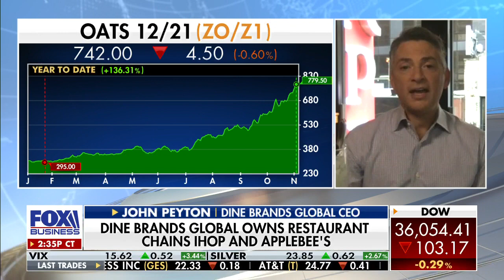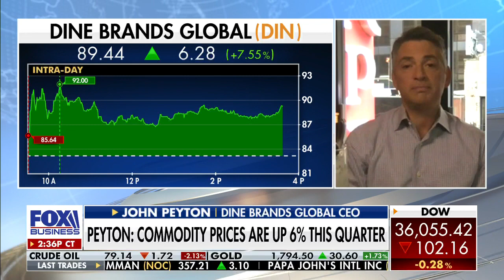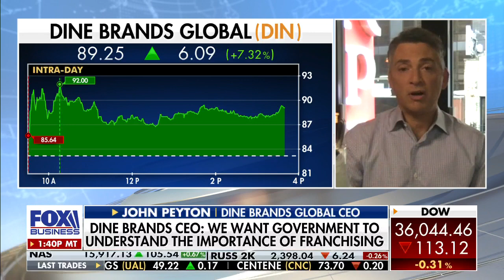Dine Brands stock jumps 7% despite inflated food prices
Dine Brands Global CEO John Peyton addresses managing supply holdup, rising prices and the worker shortage.